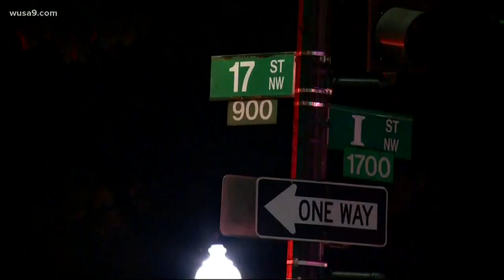Commuters can expect delays on Metro after trains crash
Metro's Blue, Orange and Silver lines riders could see some delays after two trains crashed.